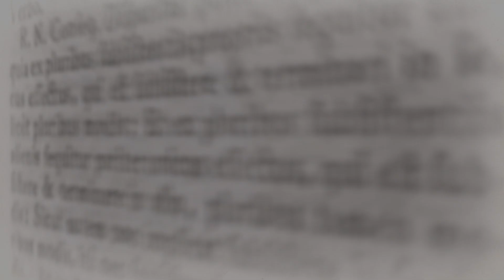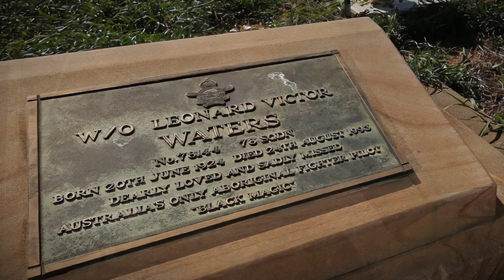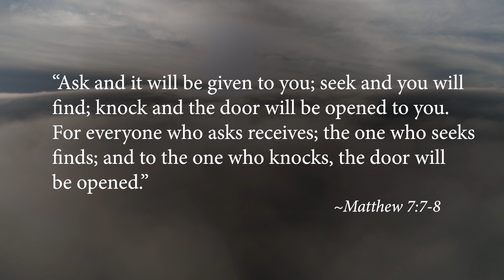Len Waters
Len Waters, was the first Aboriginal Australian military aviator and the only one to serve as a fighter pilot in the RAAF during World War II. Born in 1924 in northern NSW and raised in southeast rural QLD, Waters grew up dreaming of flying. You won’t want to miss his inspiring story.

GET YOUR FREE BOOKLET HERE (A Second Chance at Life – Discover Bible Study)

*social_media*